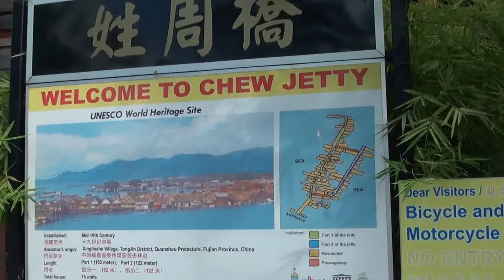Penang Fishing Village 槟城姓周桥 - 19 Sep 17 ( 04 )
19 Sep 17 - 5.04 pm, ... hohoho ~ vacation with parents ...

Stay at Hotel Sentral Seaview Penang Malaysia ...

Penang Fishing Village 槟城姓周桥 ...

Sending by DiGi 4G LTE wi-fi signal at home area now. ( 26 Oct )